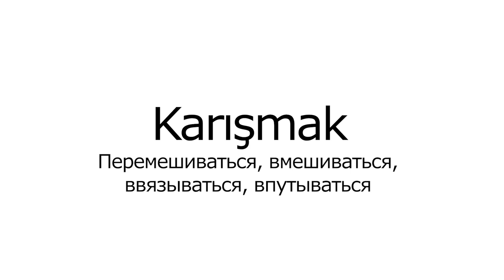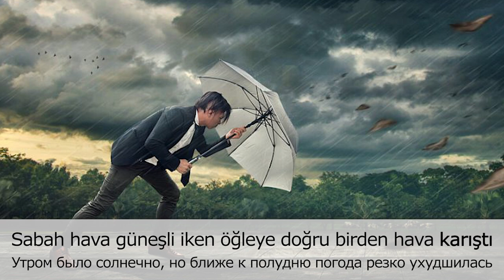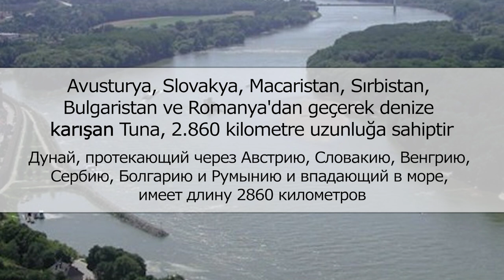Турецкий глагол KARIŞMAK с примерами. Учим быстро.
В этом видео мы в экспресс форме на примерах посмотрим на разные значения глагола KARIŞMAK
Cсылка на курс Турецкий язык для начинающих со скидкой доступна до 4 ноября.

Monobank
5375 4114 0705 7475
Privatbank
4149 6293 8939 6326